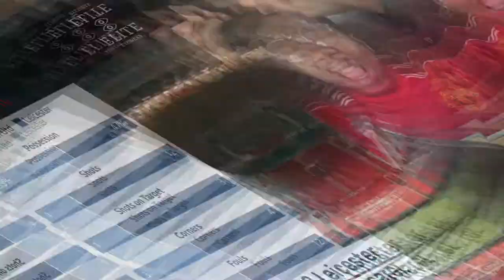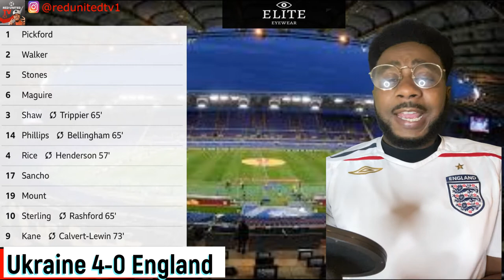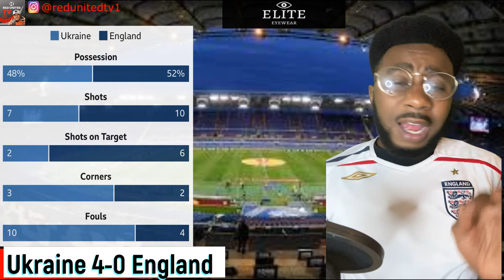Ukraine v England Highlights | Euro 2020 | Match Reaction | England News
Match reaction of the England against Ukraine at Stadio Olimpico on 03.07.21 Euro2020 match.